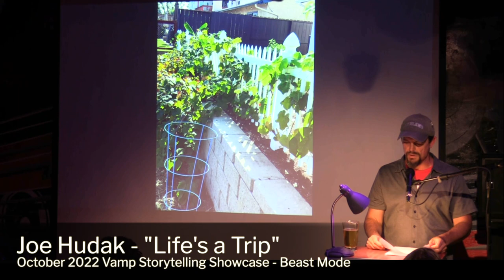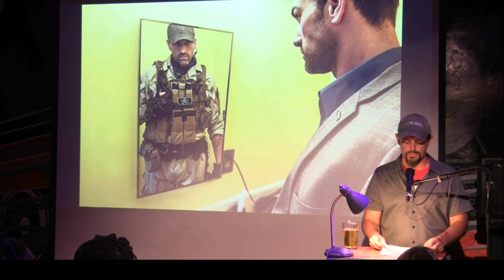Joe Hudak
Performances from the October 2022 VAMP Storytelling Showcase, "Beast Mode."